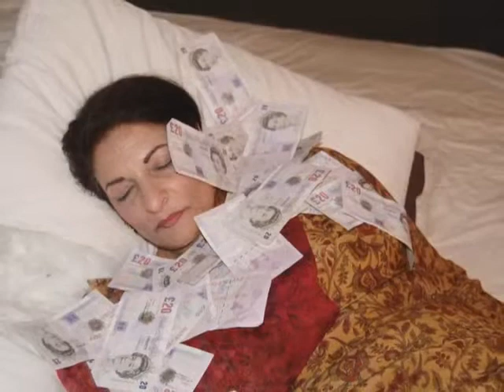Shafiq-Ur-Rehman's film (photos)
Starline Creations Uk Ltd Presents